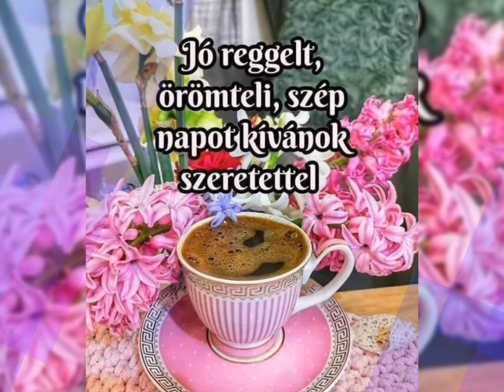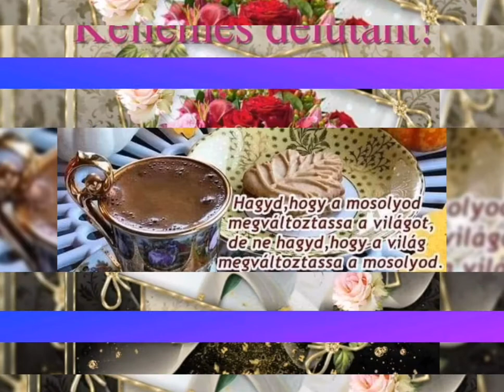Jó reggelt, további szép napot kívánok mindenkinek határon innen és túl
Kedves barátaimtól kapott messzenger üzenetekből szerkesztettem a videót.
☝️- csodás dal.
 Ki tudja ki énekel?
Ha tetszik a videó, íratkozz fel a csatornára és válaszd az értesítés gombot.